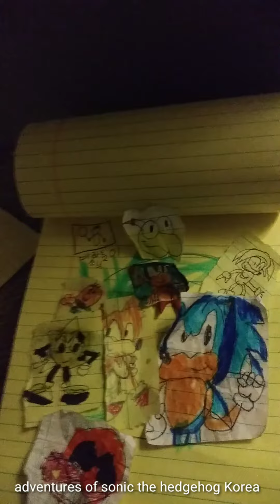October 8, 2021